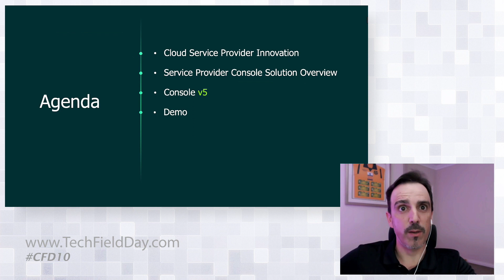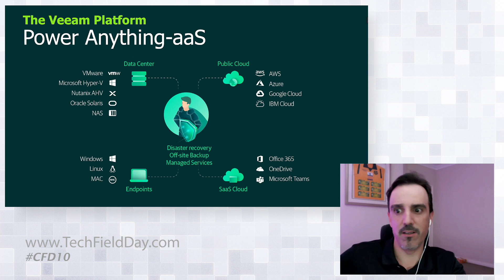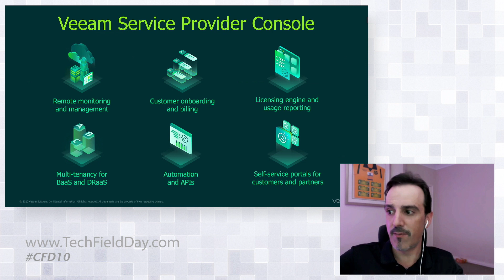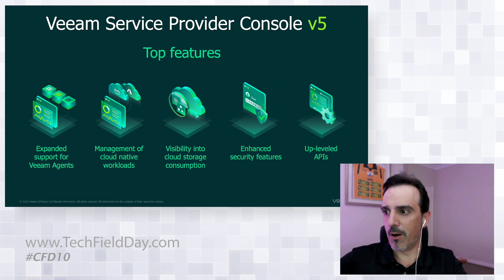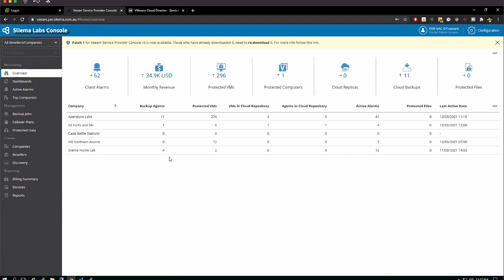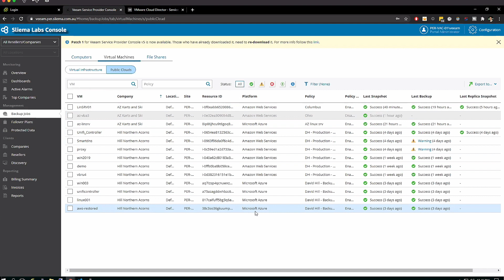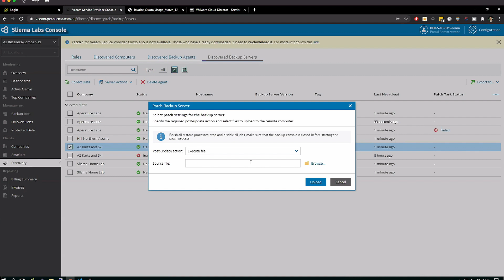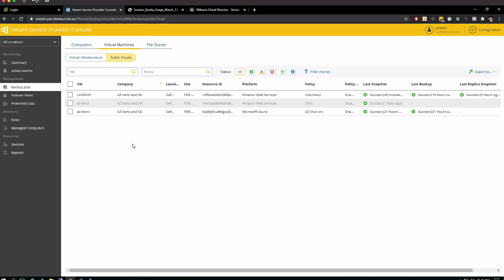Demo: Veeam Service Provider Console v5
With workloads shifting into the Public Cloud, it is important for managed service providers to have awareness and control of those workloads so that they can continue to generate services revenue. Continuing on from Andrew's demos, we will see how Veeam Service Provider Console plugs into Backup & Replication to manage workloads in AWS and Azure. Presented by Anthony Spiteri, Senior Technologist, Product Strategy, Veeam Software.

Recorded as part of Cloud Field Day 10 on March 11, 2021. for more information.